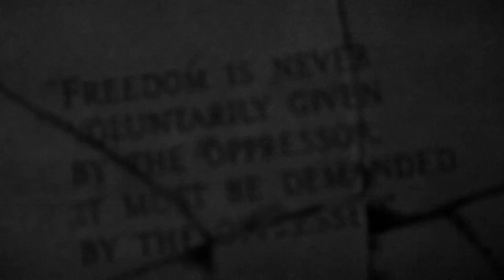WHEN WHALES COLLIDE // "CITY LIGHTS"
single off "by default" ep.

LYRICS:

i've been walking around
down every street
but nothing says home
than those empty nights
nights where i lie in bed
and just stare at the fan

but i'll walk through city lights
and i'll walk, until i reach the bay
and at the waters edge, with the twinkling stars
i wonder why we cannot be

and after all is said and done
(from the tip of your marlboro red)
i know i need you
(i see your smile)
(from replacement)
but its too late for us
(comes a sense of friendship)
i've nothing left to give
(that will last a lifetime)

i'm just so tired
of all this disappointment
and the worst part of it all
was the look in your eyes